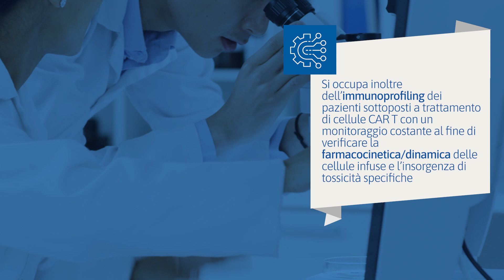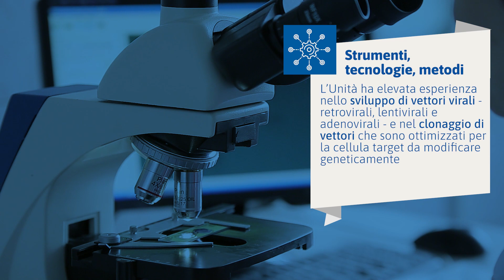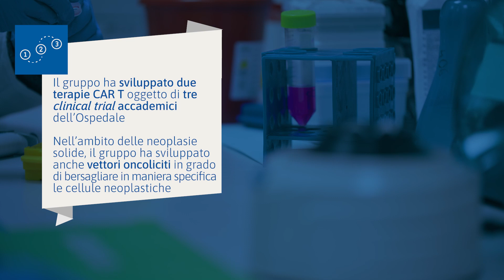Unità di ricerca di "Terapia genica dei tumori", 5 cose da sapere